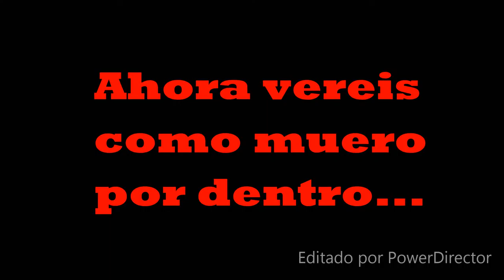Como muero por dentro